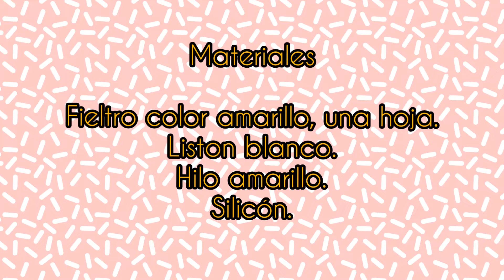CORBATIN PARA PERRITOS.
está manualidad es muy fácil de hacer. para que el corbatín le quede bien hay que medir el grosor de su cuello del perrito con el listón para poder amarrarselo al rededor, ya usted le calcula  para que no le quede bien apretado.

Músico: @iksonmusic